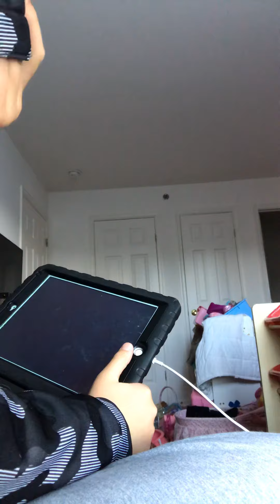Among us part 674